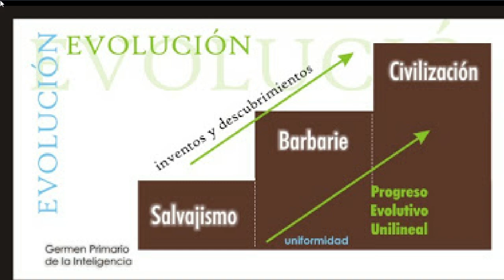BIOGRAFIA DE MORGAN LEWIS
Este es primer video para mi canal de youtube y para una nota para mi materia